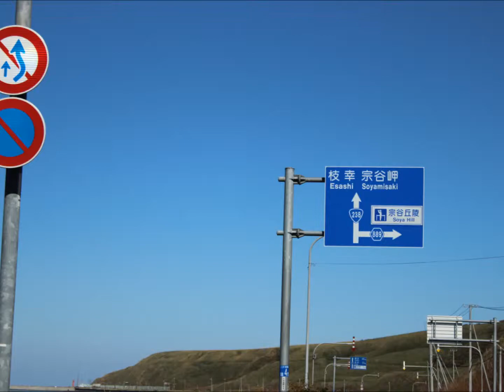【北海道】 札幌から宗谷岬へ爽快ドライブ SOUYAMISAKI 2015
去年、札幌から宗谷岬へドライブした時の画像です。